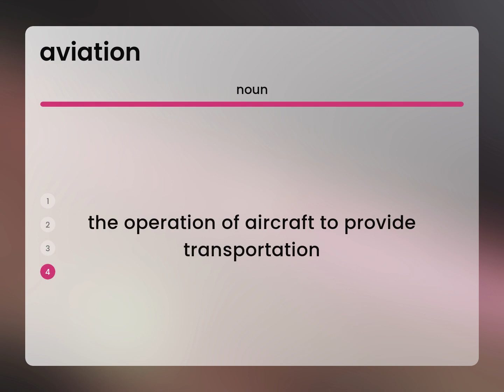Aviation • AVIATION definition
What is AVIATION?

Susan Miller (2023, March 4.) Aviation in the dictionary